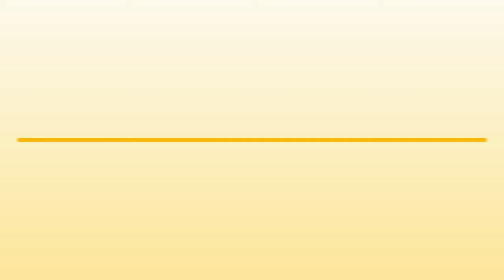Diseño web en México DF - Learnbox - InfoIsInfo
Learnbox, Diseño web en México DF. Más Información

Desarrollamos soluciones integrales en línea que permitan alcanzar objetivos y apoyar a las PYMEs en México. Construimos páginas web con múltiples herramientas como boletines, mailing con reportes de lectura, LMS, CRM, HRM,Cloud,  Agenda en línea, Proyectos, Control de Facturas y mucho más. Somos Learnbox. Tu caja de soluciones.

Cloud, Scheduele, Mailing, LMS, CRM, HRM, Proyectos en línea.

Desarrollo de página web con SEO para ser leída en motores de búsqueda como Google, Yahoo, etc y  lista para cualquier dispositivo móvil, autoadministrable y actualizable con correos personalizados.